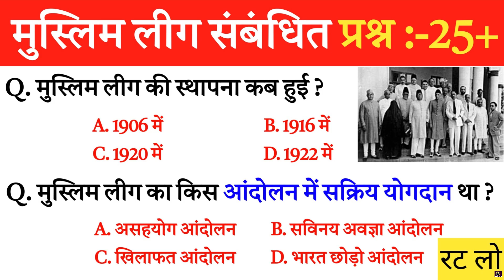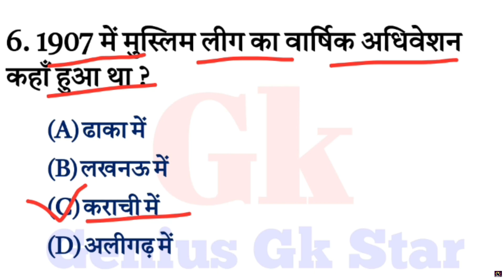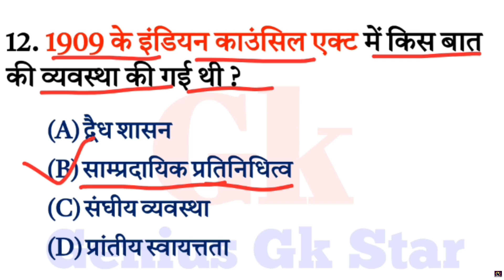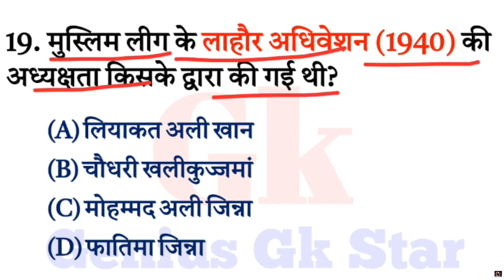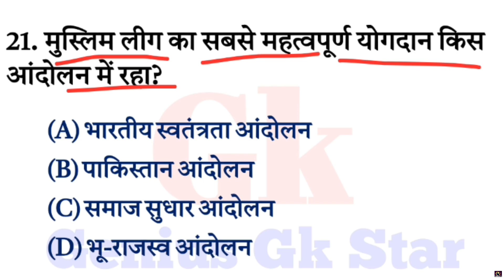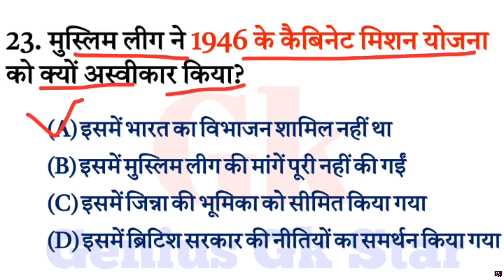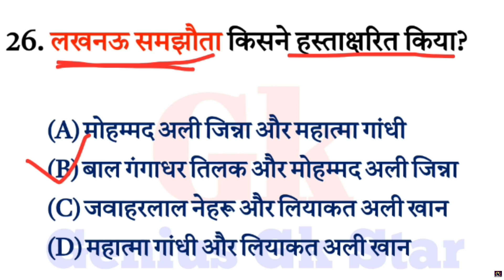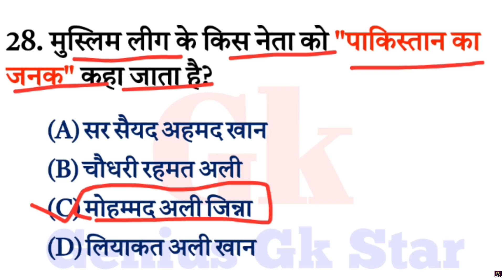मुस्लिम लीग से संबंधित प्रश्न || Muslim league related questions and answers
hello friends welcome to genius gk star youtube channel so friends In this video Muslim league Gk questions related Questions In this video we will cover these questions from the point of view of All Exams